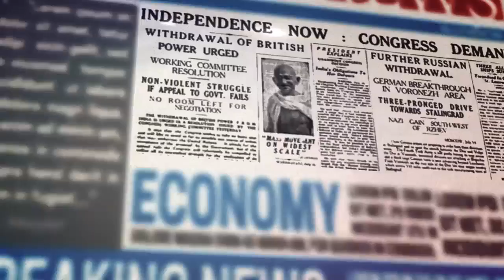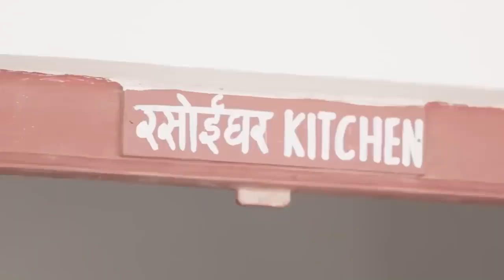Sabarmati Ashram: PM Modi’s sincere attempt to preserve Gandhiji’s life and teachings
The Sabarmati Ashram offers a deep insight into the legacy of Mahatma Gandhi. It was this historic venue from where Gandhiji began the Dandi March to manufacture salt. Today a new India, under the dynamic leadership of PM Modi is honouring the Gandhian ideals through initiatives such as the Swachh Bharat Abhiyan.